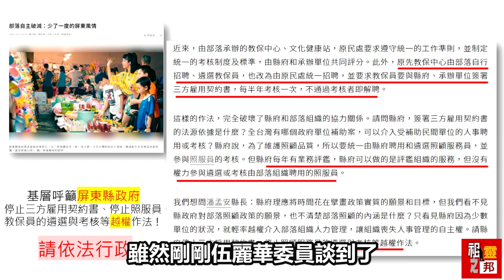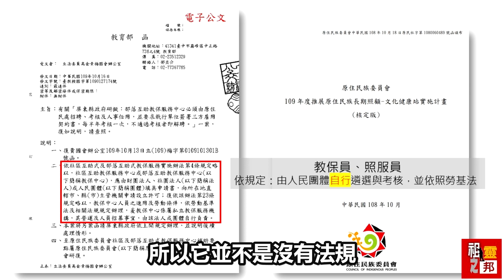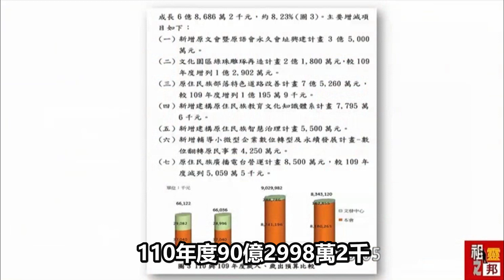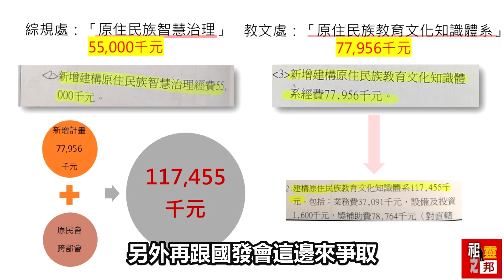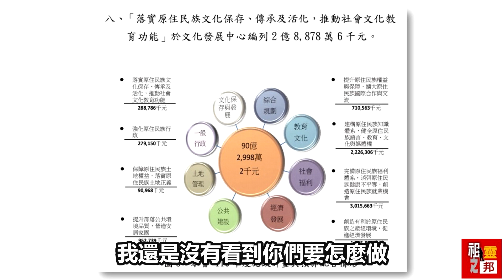《推動原住民知識體系 預算落實了》～高金素梅2020.10.21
《推動原住民知識體系  預算落實了》
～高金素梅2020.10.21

原民會明年度的預算增加了5.6億元，我感到非常欣慰，因為這幾年的努力終於得到行政院支持，以及各部會願意與原民會分攤經費、共同辦理對的方針。所以原民會在明年度的預算才可以大幅成長！

另外，我在教育文化委員會爭取「原住民族智慧治理」、「建構原住民教育文化知識體系」兩個新計畫，並將其納入《原住民族教育法》修訂裡。

我們期待未來政府在制訂政策及編列預算時，能參考「智慧治理」數據資料庫，貼近原住民族人民需求。而「知識體系的建構」不僅能協助原住民族學校辦學，更有助於社會大眾理解原住民族，消弭歧視或刻板印象。

最後，我希望原民會、原文會、語發基金會能夠強化橫向聯繫，整合預算、分工推動，一起往對的方向前進。我再一次強調：原民會是主管機關，責無旁貸！